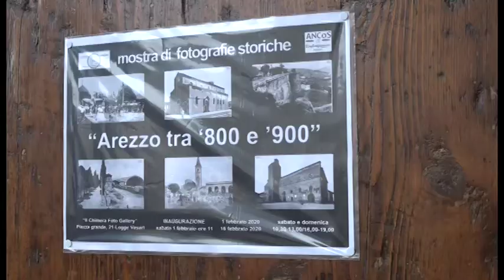"Arezzo città tra il 1880 e il 1920", la nuova mostra del Fotoclub La Chimera